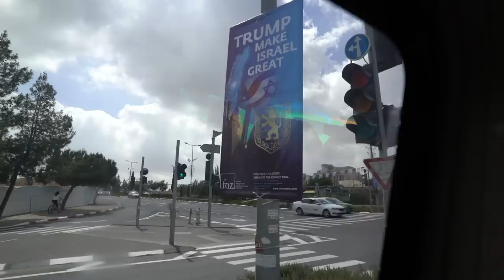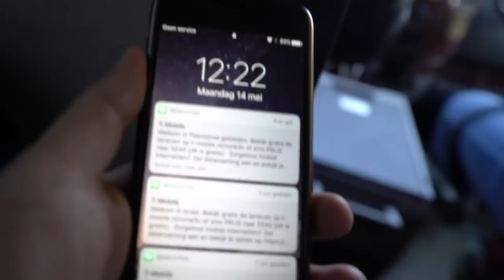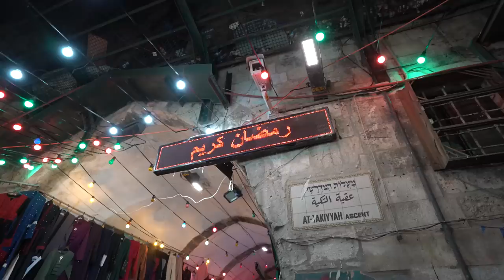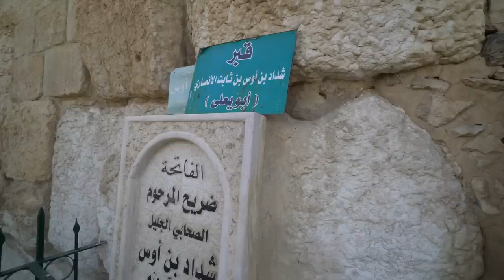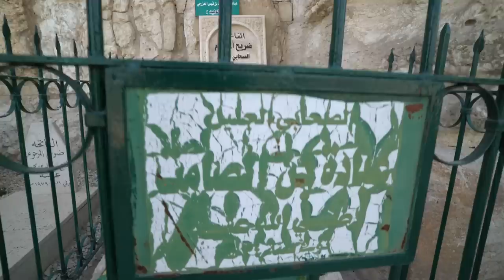RAMADANSPECIAL!! SALAHEDDINE IN PALESTINA - ALQUDS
In deze Ramadan Special bezoekt Salaheddine Al Quds, de derde heilige plek van de moslims. Hij neemt je mee in zijn emotionele reis door Bait-ul-Maqdis, Jeruzalem.